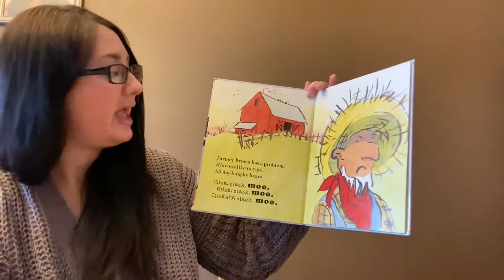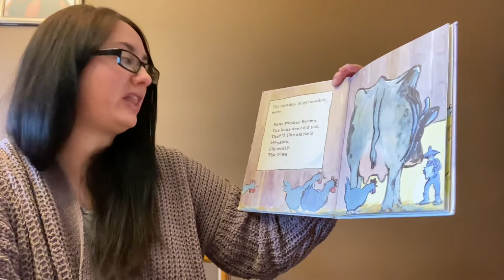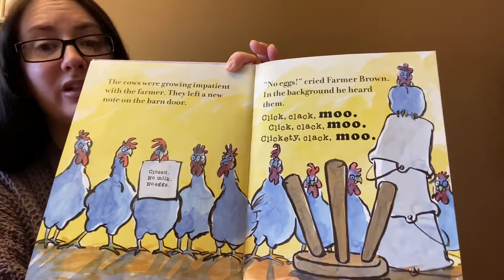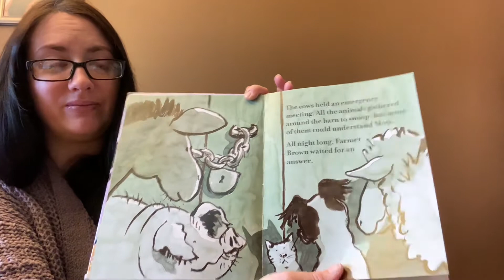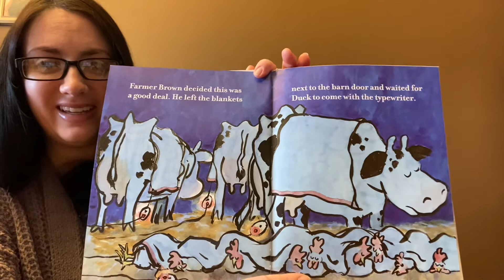Story time with Ms. Mitchell- Click Clack Moo Cows That Type